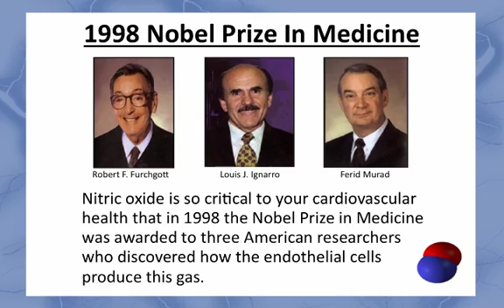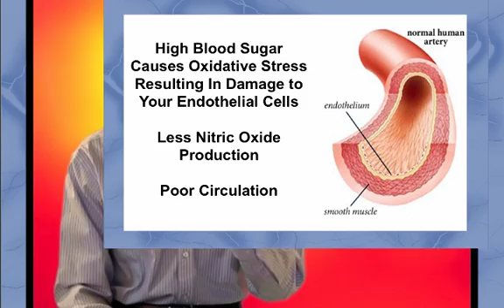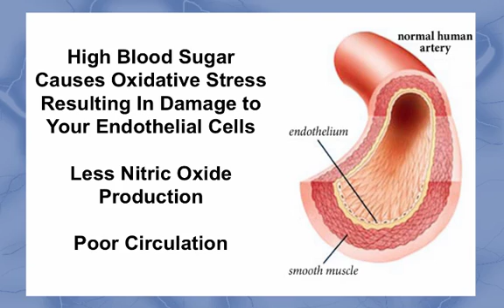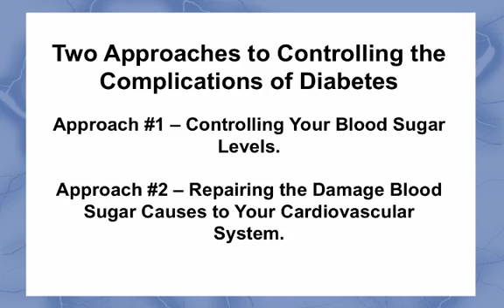Complications of Diabetes Video 2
Your endothelium lines all of your cardiovascular system.  To prevent the complications of diabetes you must repair the oxidative damage high blood sugar causes the endothelium.  Learning how to repair this damage is critical to your cardiovascular health especially for those with diabetes.  To connect with my website please go